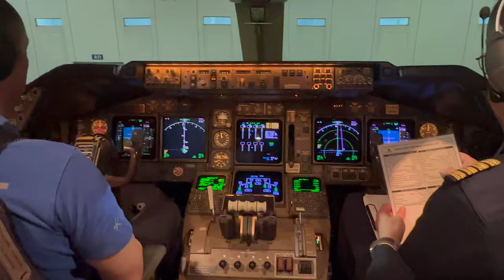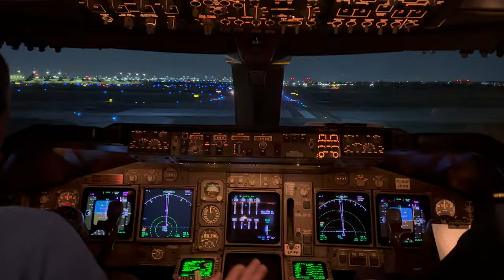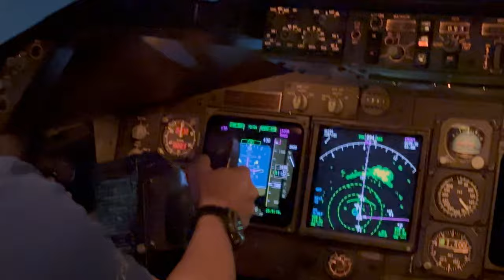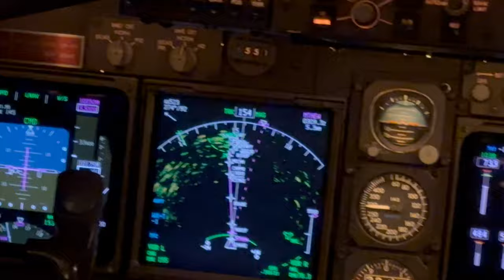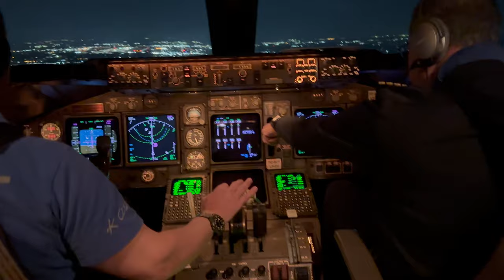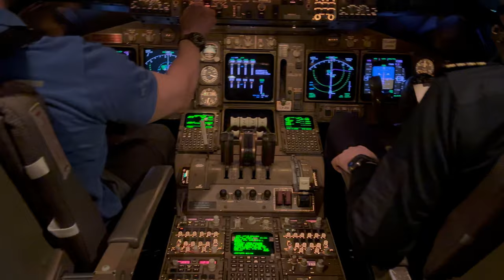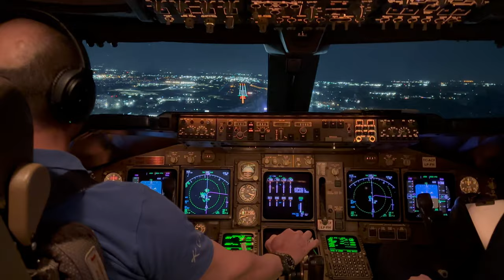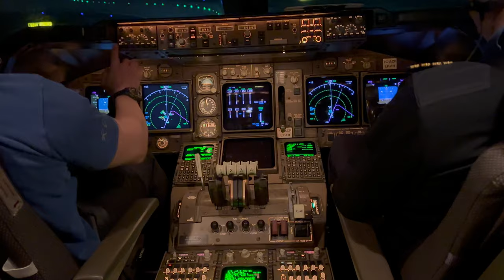Boeing 747 Cockpit Flight ( Atc ) - Chicago to Atlanta (Jumpseat Edition)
Join me for a jumpseat ride on a Boeing 747 from Chicago to Atlanta including ATC Communications during approach and landing phase. Enjoy!